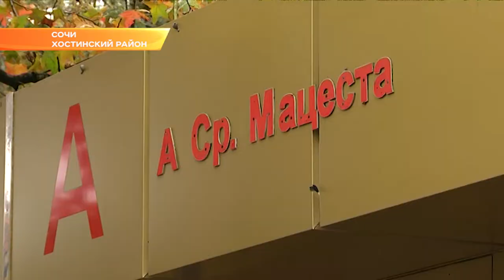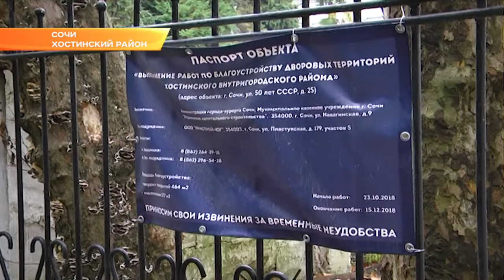На Мацесте ведется строительство нового парка. Новости Сочи Эфкате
На Мацесте ко дню города, появится прогулочная зона как часть большого, нового парка. Сейчас в микрорайоне ведутся глобальные строительные работы для реализации глобального проекта.  Первый этап подрядчик обещает сдать к новому году.  В целом же, по инициативе главы города Сочи этот приоритетный проект «Формирование комфортной городской среды», станет продолжением существующего терренкура.